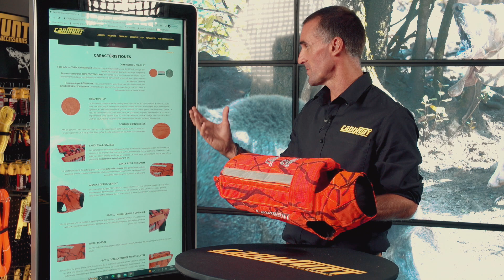Tuto DEFENDER 2.0